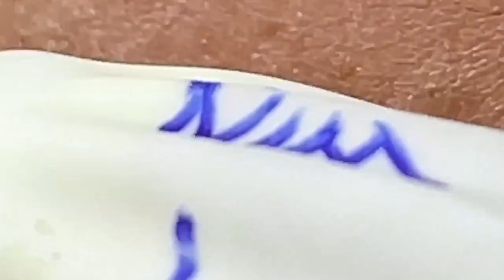𝙇𝙞𝙛𝙚 𝙞𝙨 𝙂𝙧𝙚𝙖𝙩 𝙬𝙞𝙩𝙝 𝐖𝐢𝐧 𝙎𝙥𝙖 #𝟏𝟎𝟎𝟗